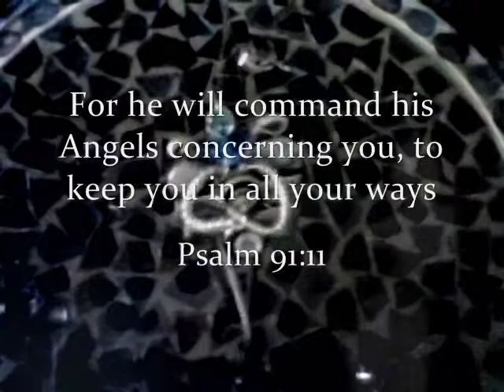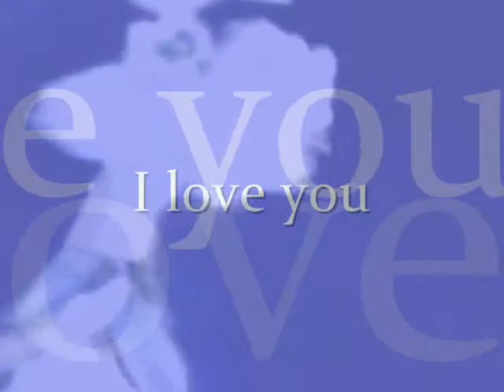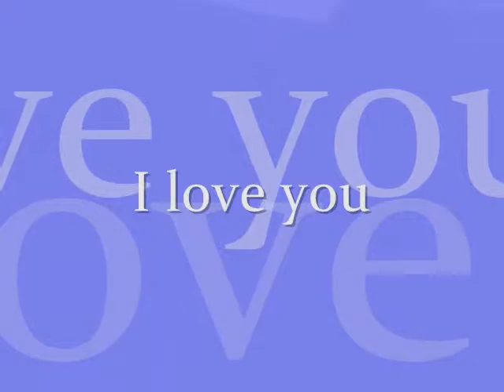dance me into the light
this is nearly identical to the video called Pain